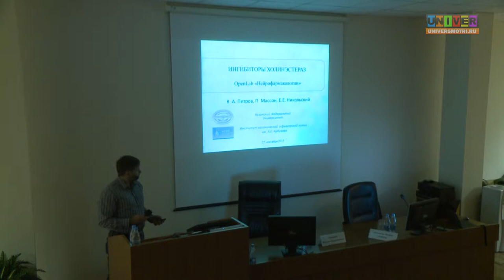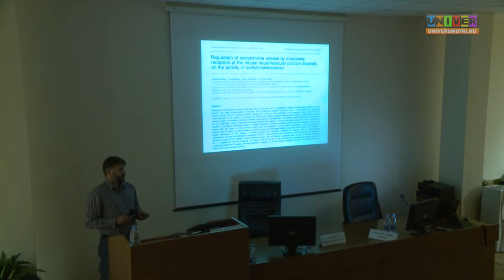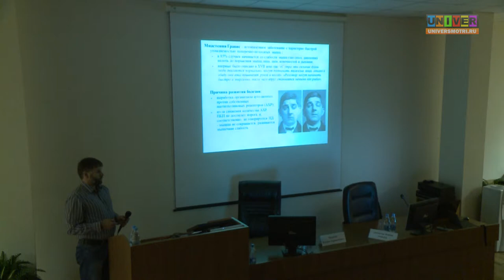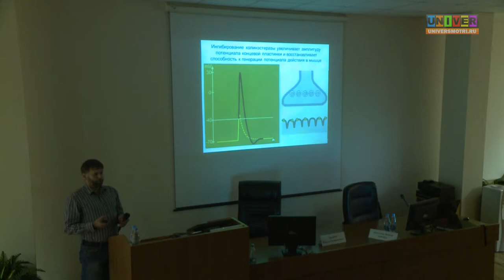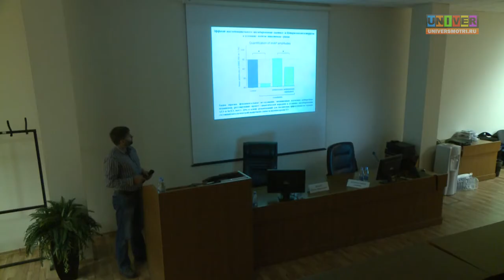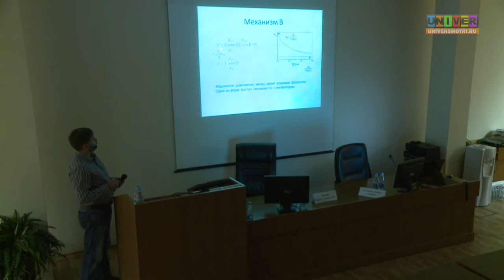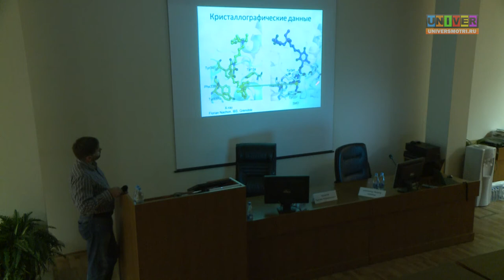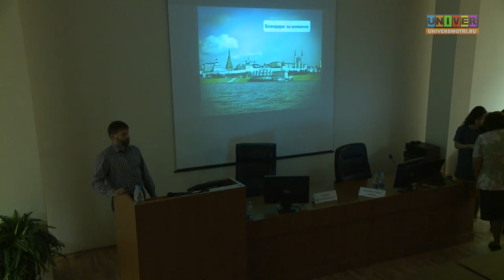От нейрона к мозгу: расширенный курс по нейрофизиологии. 2 часть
Международная научно-практическая школа "От нейрона к мозгу: расширенный курс по нейрофизиологии"